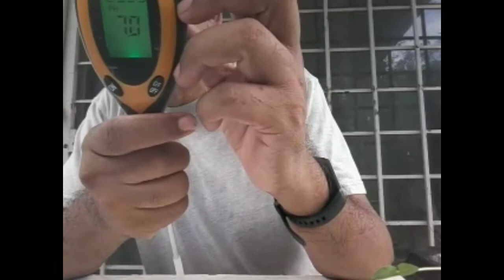Berkebun di dalam bekas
Rakaman sessi Meet.  Rakaman lengkap di dalam kelas online.